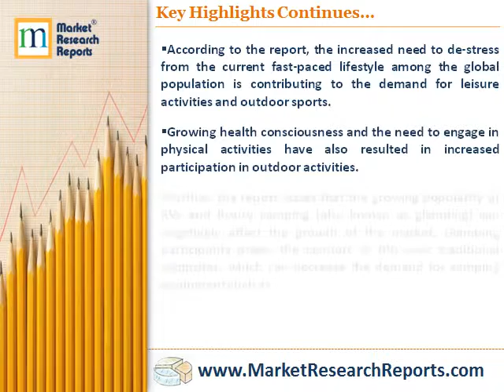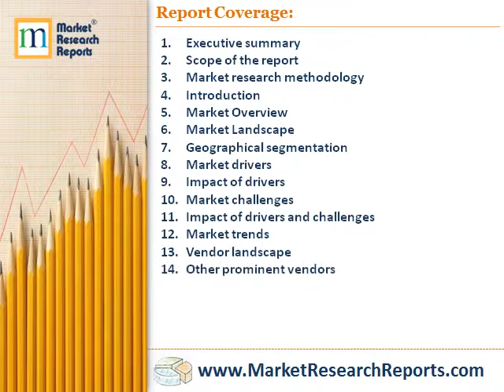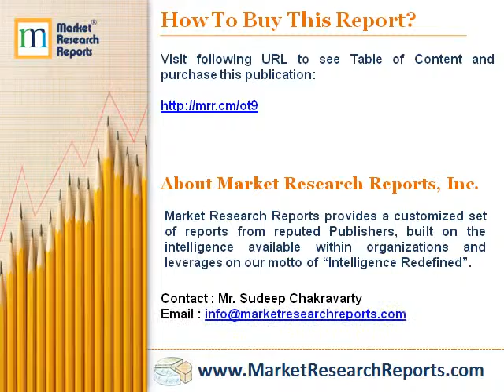Camping Tent Market in Europe 2016 - 2020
Market Research Reports, Inc. has announced the addition of “Camping Tent Market in Europe 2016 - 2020” research report to their offering.